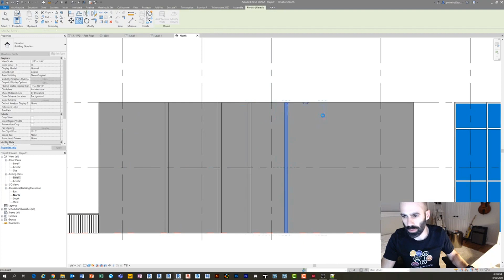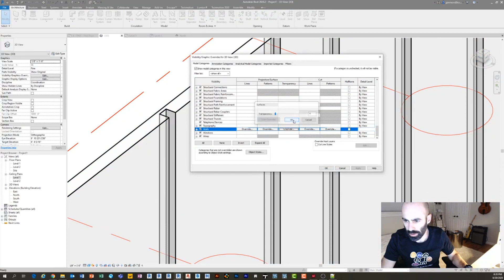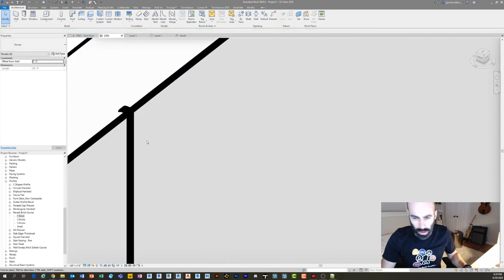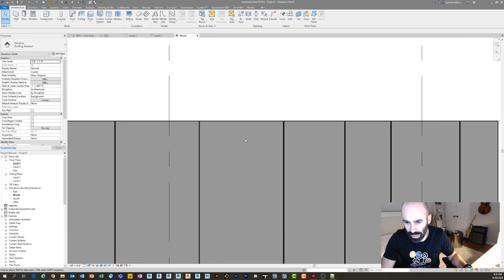Concrete Panels and Reveals in Revit Tutorial (Quick Tip Edition)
In this short Revit Tutorial I answer a great question from a follow about creating concrete walls with reveals in Autodesk Revit (an controlling the visibility and look of those reveals).